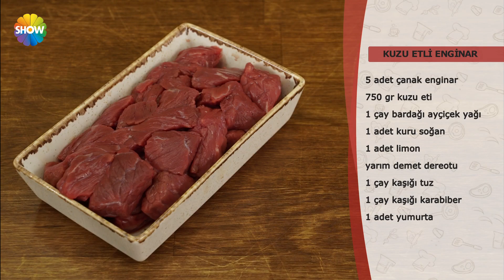Kuzu Etli Enginar Tarifi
Pelin Karahan, Saadet Paçacı ile Kuzu Etli enginar tarifi'nin yapılışınnı gösterdi.

Kuzu Etli Enginar Malzemeler;

.5 adet çanak enginar
.750 gr kuzu eti
.Yarım demet dereotu
.Bir çay kaşığı tuz
.Bir çay kaşığı karabiber